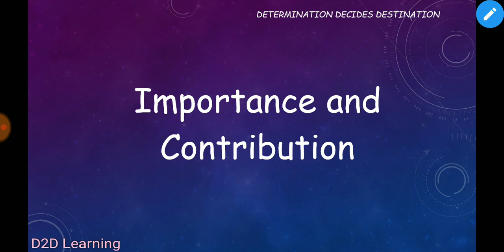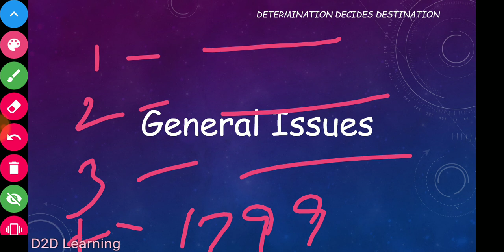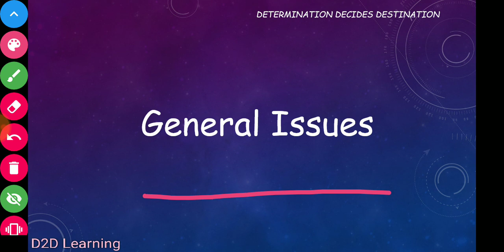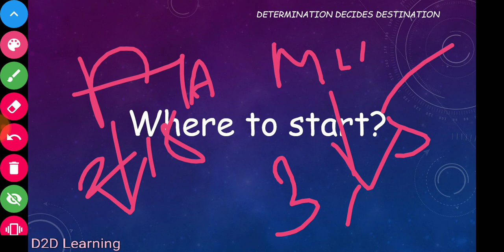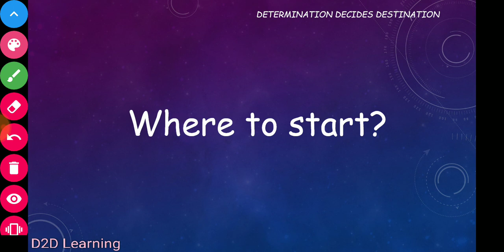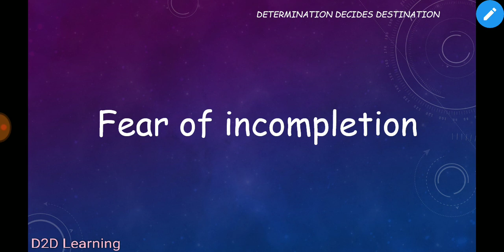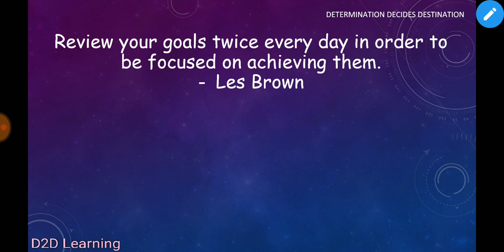FAQ: How to approach History for Competitive Exams? - Tamil | D2D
Kindly use 1.5x or 2x speed to save your time as this video speaks on general topic only.